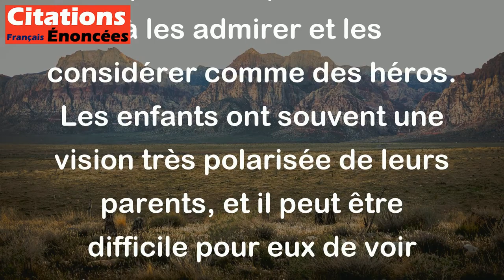Les enfants ont toujours une tendance soit à déprécier, soit à exalter leurs parents.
Cette citation de Marcel Proust suggère que les enfants ont une tendance naturelle soit à sous-estimer et critiquer leurs parents, soit à les admirer et les considérer comme des héros. Les enfants ont souvent une vision très polarisée de leurs parents, et il peut être difficile pour eux de voir leurs parents de manière objective et équilibrée.